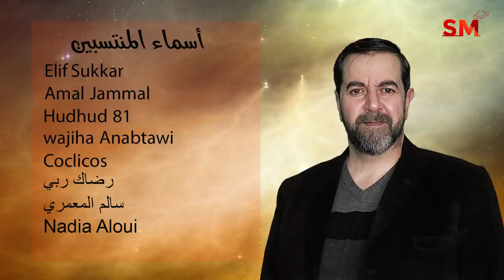توقعات الأبراج اليوم الإثنين 14 أذار مارس 2022 سعيد مناع